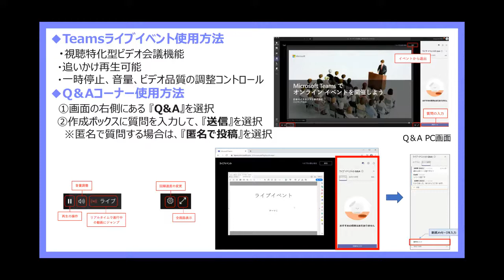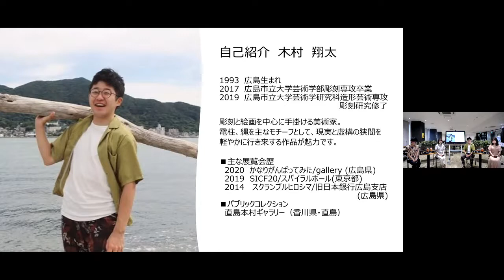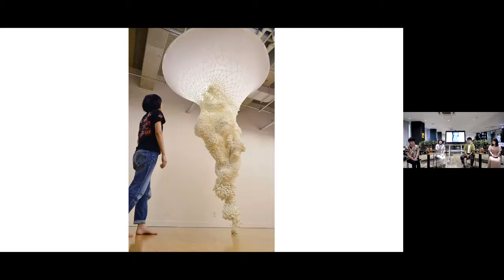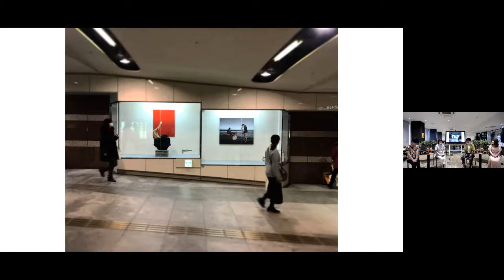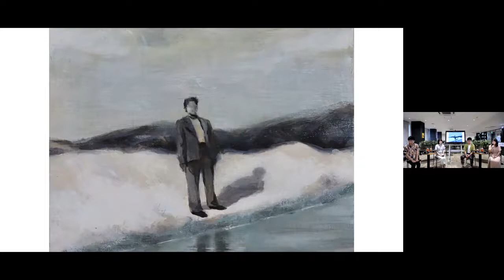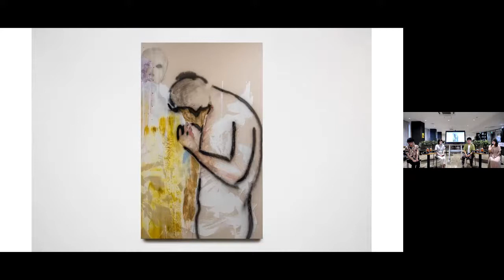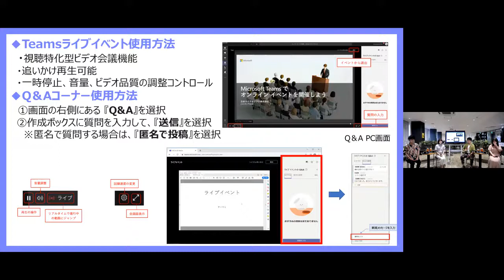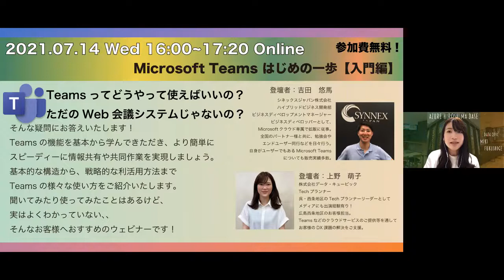第2回Artセミナー『Online gallery talk!アーティストを知ろう、話そう』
第2回Artセミナー　2021年6月26日開催
『Online gallery talk!アーティストを知ろう、話そう』
登壇者：タメンタイ合同会社　山本功
　　　　アーティスト　　　　木村翔太
　　　　　　　　　　　　　　古川諒子
　　　　　　　　　　　　　　松本千里
　　　　　　　　　　　　　　有田大貴(録画参加)
内容：アーティストって普段どんなことを考えているの？
　　　どうしてアーティストになったの？
　　　4名のアーティストに生い立ちから作品作りに関することまで普段聞けないアートの対談をしていただきました。